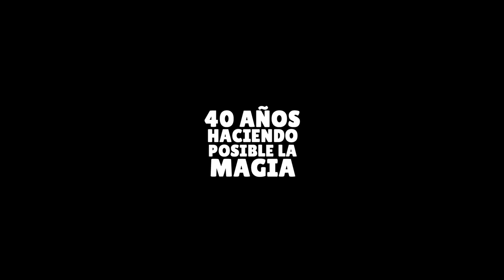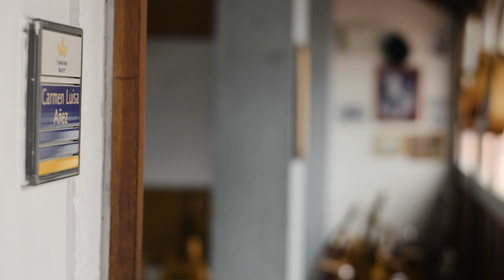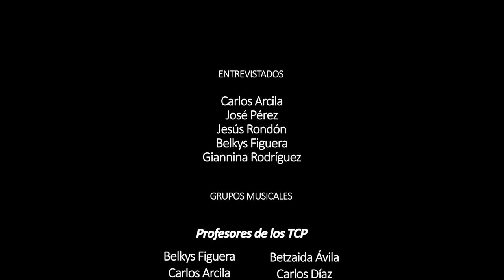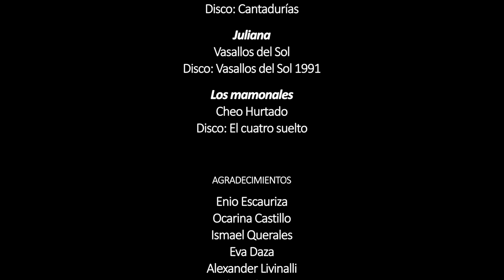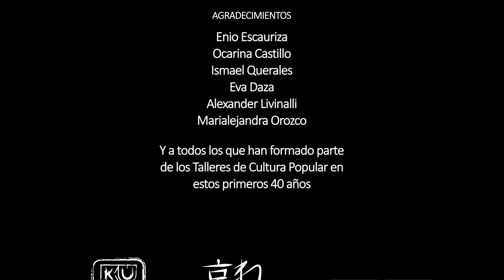40 Años haciendo posible la magia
Los Talleres de Cultura Popular de Fundación Bigott celebran su 40 aniversario con un repaso a la historia de un proyecto que ha contribuido a exaltar nuestras raíces a través de la enseñanza de las tradiciones venezolanas.

Sin importar la plataforma educativa, Fundación Bigott a través de los Talleres de Cultura Popular, ha impactado miles de vidas con la magia que nace de cada una de las personas que han participado, dejando una profunda huella en cada una de ellas.

Sirva esta celebración para homenajear a todas las personas que han participado en los Talleres de Cultura Popular durante estos primeros 40 años.

Producción general
Fundación Bigott

Producción audiovisual
Kumaco Producciones – Aguare Films

Fotografías históricas
Archivo de Fundación Bigott
Jesús Rondón
Nelson Garrido

Música incidental
- La niña azul
Ismael Querales
Disco: Bandolas
- Los mamonales
Cheo Hurtado
Disco: El cuatro suelto
- Juliana
Disco: Vasallos del Sol 1991
- Glory to Bolivar
Disco: Cantadurías

Agrupaciones
- Agave al Natural
Hay fiesta en mi tierra
Luis Hernández
Ya se vino San Antonio
José Ignacio Hernández
- Ensamble B11
Llegó B11
Manuel A. Herrera
Lavanderas con quitiplás
Arreglo Grupo Malembe
- Profesores de los TCP
La casita amarilla
Carlos Díaz
- Vasallos de Venezuela
Amor consagrado
Lorena Liendo y Jesús Rondón
Popurrí de Tambores de San Millán
Folklore

Caracas, Venezuela
2022